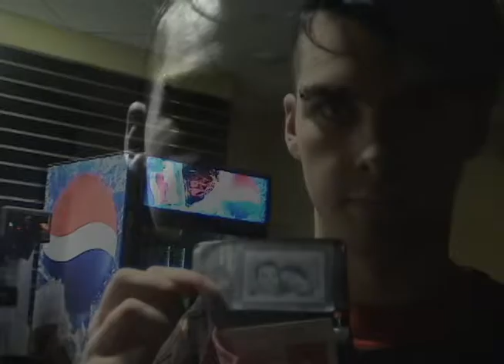Putty Root @ Five Towns College Open Mic 01.30.03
Edited by Kevin Rankin